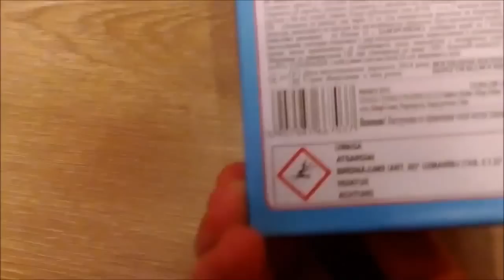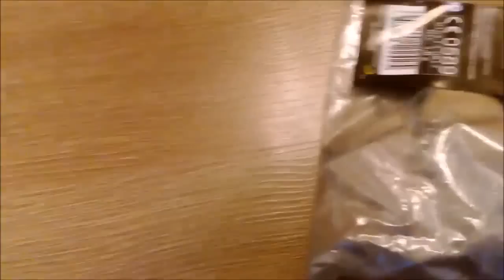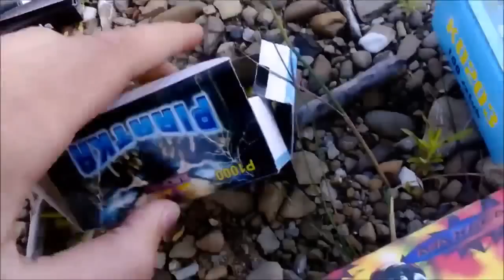Testujemy Fajerwerki z hurtownii za 30zł!/Mini vuurwerk einkaufen!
Już myśleliście że dobrych filmików nie umiem dodawać? xD Mam nadzieję że się spodoba bo dużo się nad tym filmikiem napracowałem, nie tylko przed komputerem :) I to zakupy za 30zł a nie jak ostatnio za 10zł ;)

Możecie wesprzeć mnie klikając reklamę i udostępniając filmik :)

Ang:   Have a question? Write in the comment. Video liked? Give thumbs up, it does not hurt and motivates me to continue recording. I will be very grateful for any provision;).

Some materials may be submitted by anonymous users or can be found on the Internet !!! I do not take responsibility for any damage caused to the imitation of actions shown in the film! You do it at your own risk !!! Grupa FB

Wszystkie działania wykonywane są pod nadzorem lub przez osoby dorosłe posiadające wiedzę oraz wieloletnie doświadczenie.

Some materials may be submitted by anonymous users or can be found on the Internet !!! I do not take responsibility for any damage caused to the imitation of actions shown in the film! You do it at your own risk !!! Pl:   Masz pytanie? Pisz w komentarzu. Chcesz więcej filmików? Filmik się spodobał? Daj łapkę w górę, to nie boli a mnie motywuje do dalszego nagrywania. Będę bardzo wdzięczny za każde udostępnienie ;).

Some materials may be submitted by anonymous users or can be found on the Internet !!! I do not take responsibility for any damage caused to the imitation of actions shown in the film! You do it at your own risk !!!